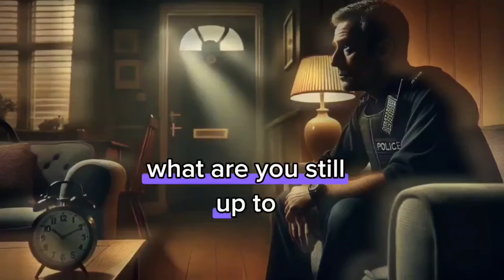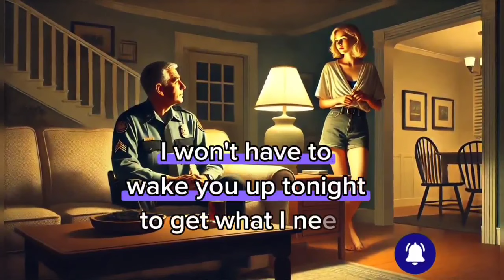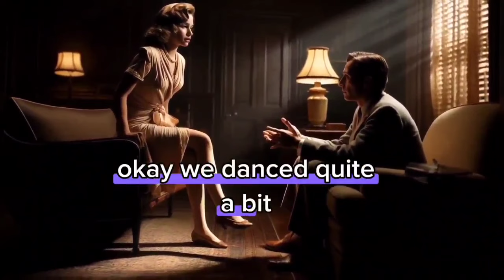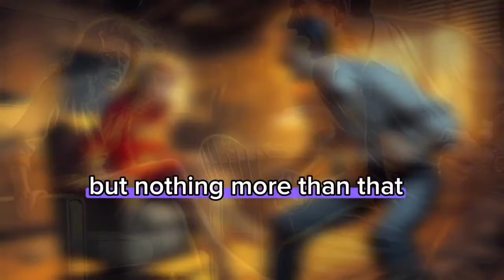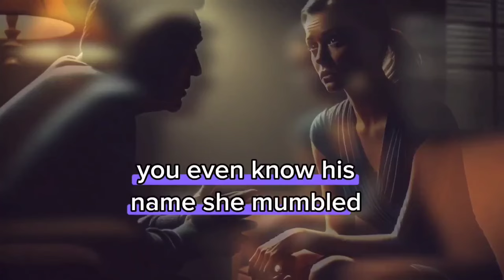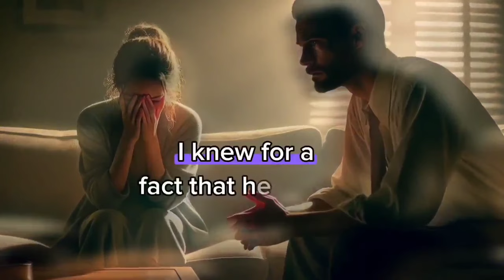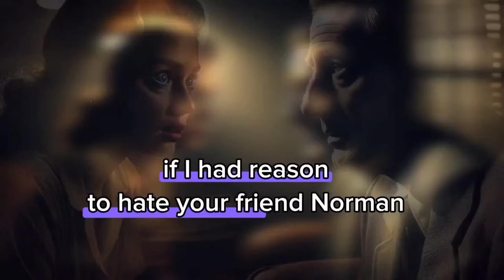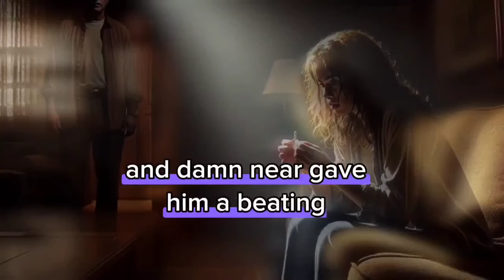Revenge story:The Shocking Truth;I couldn't believe how she lost her bra that night😰😰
Broken Trust ; Stories of Unforgivable Infidelity.
Revenge story
Batrayal